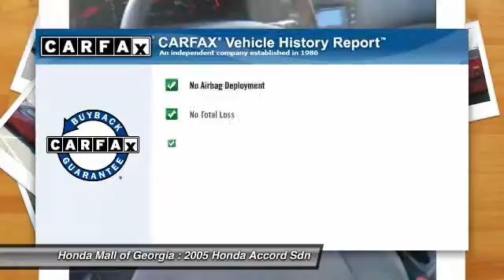2005 Honda Accord Sdn Buford GA 7894A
This 2005 Honda Accord Sedan 4dr EX Automatic Sedan features a 2.4L DOHC MPFI 16-VALVE I 4cyl Gasoline engine. It is equipped with a Automatic transmission. The vehicle is RED with a Gray Cloth interior. It is offered As-Is, extended warranty is available.